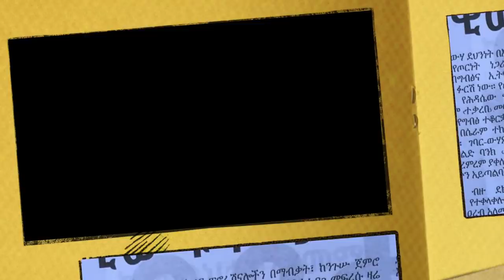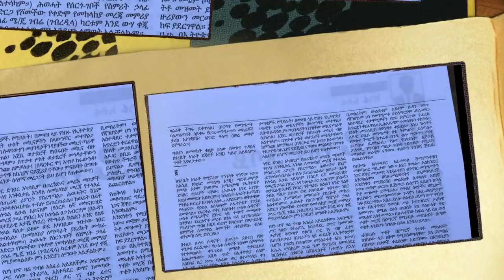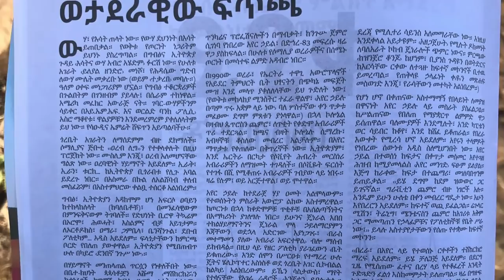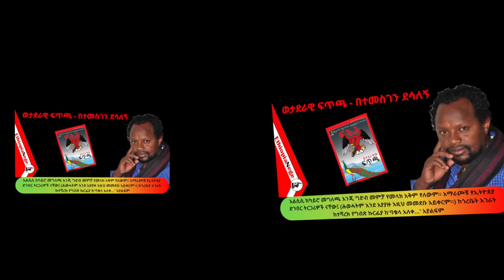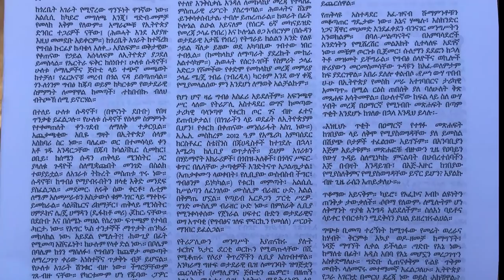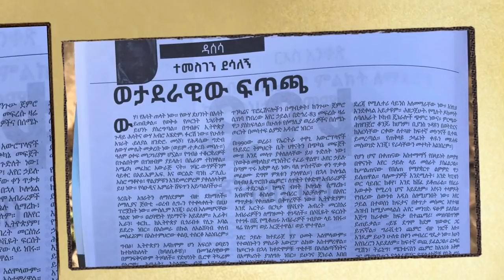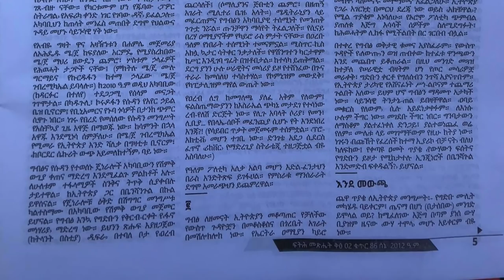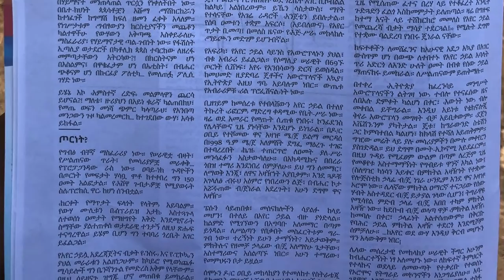ወታደራዊ ፍጥጫ - በተመስገን ደሳለኝ - Ethiopia And Egypt || Temesgen Dessalegn